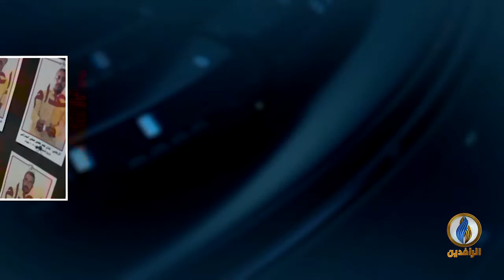مداخلة إيناس زايد بشأن زيادة وتيرة الإعدامات في العراق في ظل تنديد دولي بتنفيذه